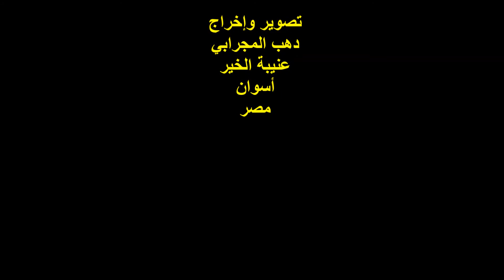الفنان الشاب / إسلام عصام / مضيفة ابن عروس للشعر والشعراء / الخميس 24/8/2017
التوصيف :
ندوةٌ شعريةٌ
ندوة مضيفة ابن عروس للشعر والشعراء ..
الفنان الشاب / إسلام عصام ..
المكان : مؤسسة إرادة للتنمية الشاملة ..
مضيفة ابن عروس للشعر والشعراء ..
شارع يوسف الجندي مع شارع التحرير ..
باب اللوق / القاهرة ..
الزمان : الخميس 24/8/2017 ..
تصوير وإخراج :
دهب المجرابي ..
عنيبة الخير ..
أسوان / مصر .